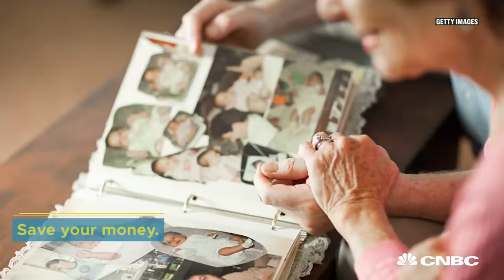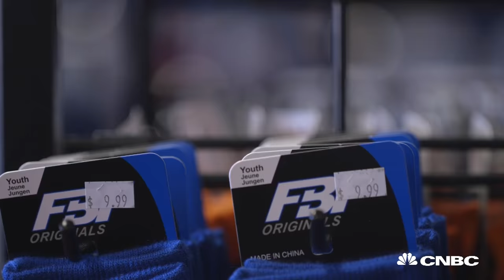Small Business Owner Of 'Pro Jersey Sports' Saves Using Unusual Strategies | My Success Story | CNBC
Starting and maintaining a small business isn't easy but Dan Verven, owner of Pro Jersey Sports, managed to ride the ups and downs of entrepreneurship.